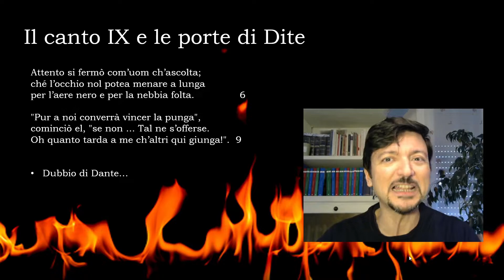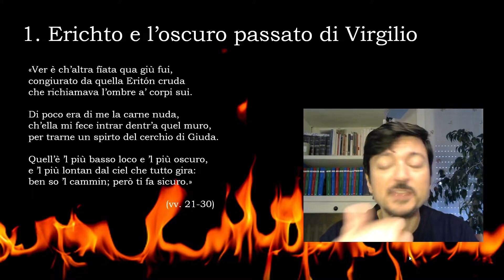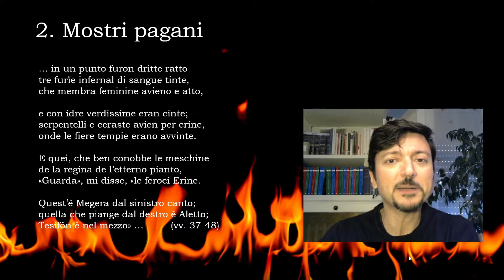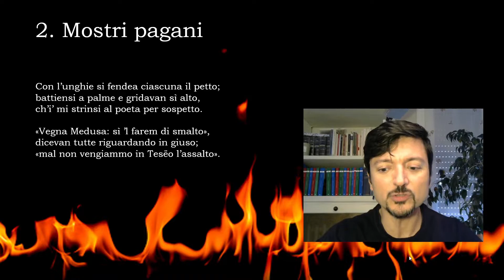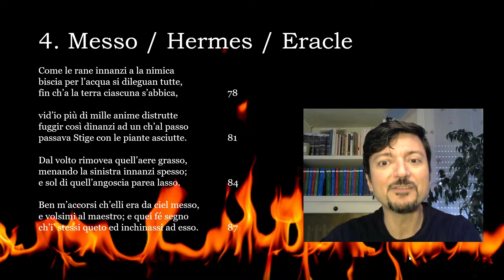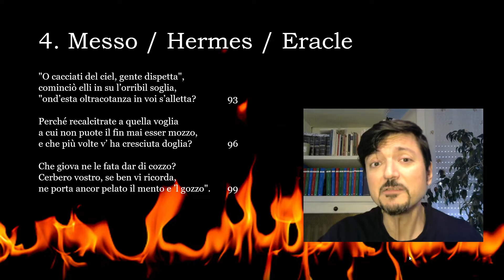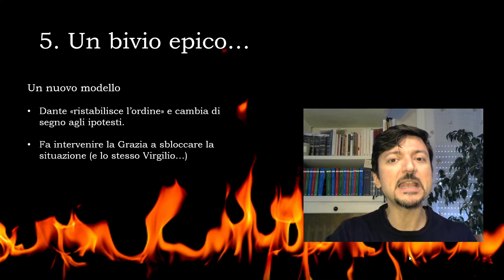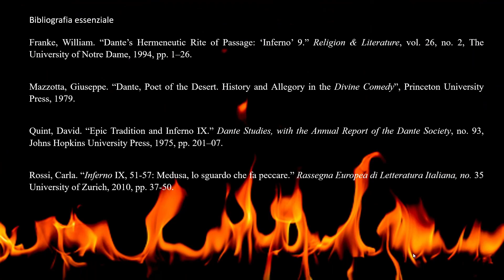Mostri pagani e versi strani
Mostri pagani e versi strani. Incroci intertestuali in Inferno IX.
Relazione del prof. Andrea Bersellini (Liceo Classico e Linguistico “Romagnosi”, Parma), in occasione delle celebrazioni delle celebrazioni per i 700 anni dalla morte di Dante.